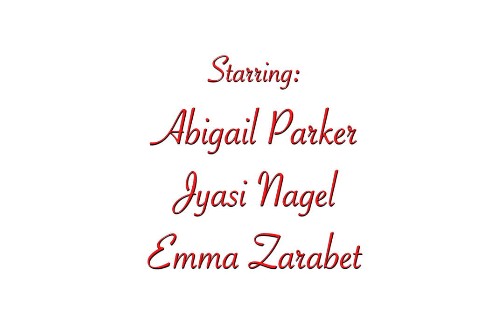NO DAY BUT TODAY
"NO DAY BUT TODAY" is a Stop motion animation film which I created.
The film is a love story which also covers a larger theme about throwing your cigarette butt into the trash.

Starring:
Jyasi Nagel
Emma Zarabet
Abigail Parker